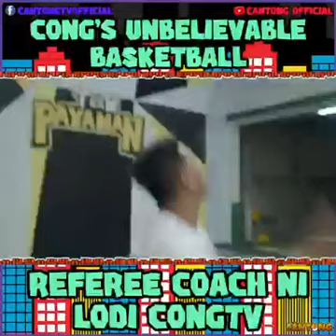CONG UNBELIEVABLE BASKETBALL FULL VIDEO GUYS.. 5VS 7